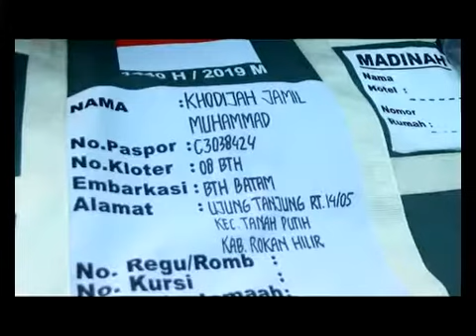JCH ROHIL GELAR MANASIK HAJI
Jemaah Calon Haji asal Kabupaten Rokan Hilir, menggelar manasik Haji terakir untuk pemantapan keberangkatan. Manasik ini untuk mengetahui kekurangan, sehingga Jemaah Haji benar benar siap sebelum diberangkatkan.